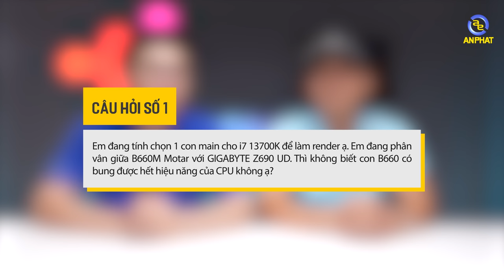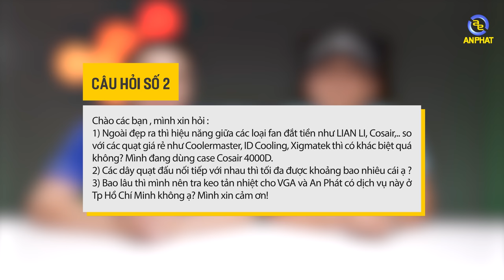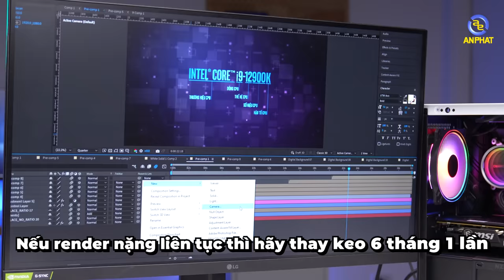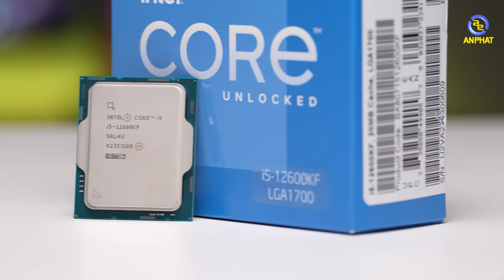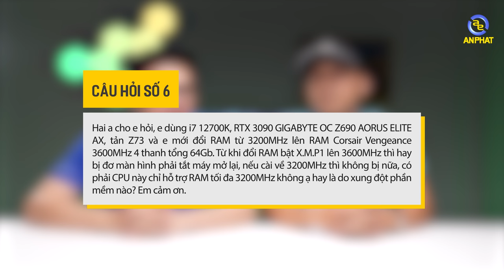Hỏi đáp cùng AP #17: Nên mua bo mạch chủ dòng Z tầm trung hay dòng B cao cấp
Anh em có bất cứ câu hỏi nào đừng quên để lại ở dưới phần bình luận video nhé

✩ Showroom 1: 49 Thái Hà - Đống Đa - Hà Nội
✩ Showroom 2: 151 Lê Thanh Nghị - Hai Bà Trưng - Hà Nội
✩ Showroom 3: 63 Trần Thái Tông - Phường Dịch Vọng - Cầu Giấy - Hà Nội
★ Showroom 4: 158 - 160 Lý Thường Kiệt - Quận 10 - TPHCM
★ Showroom 5: 84T/14 Trần Đình Xu - P. Cô Giang - Q. 1 - TPHCM
★ Showroom 6: 330-332 Võ Văn Tần, Phường 5, Q.3, TPHCM
✩ Showroom 7: Số 4 Nguyễn Văn Cừ - Ninh Xá - Thành phố Bắc Ninh
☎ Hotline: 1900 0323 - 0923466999